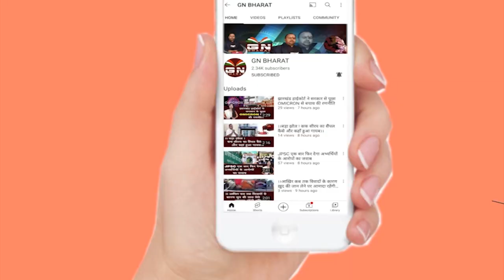लतरातू डैम में बोटिंग करने पहुंच CM हेमंत सोरेन, विधायकों ने ऐसे मनाई पिकनिक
Hemant Soren

Hemant Soren Latratu dam
Hemant Soren ne manaya picnic

Jharkhand siyasi
Jharkhand rajniti
Hemant Soren mahagathbandhan picnic